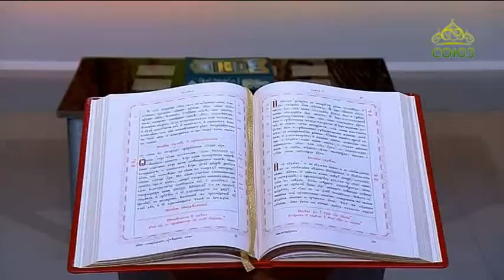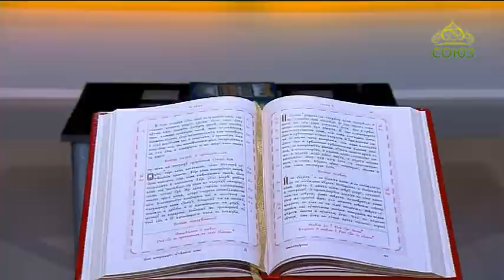Слово (Санкт-Петербург). От 8 мая. Христианство: любовь и наказание